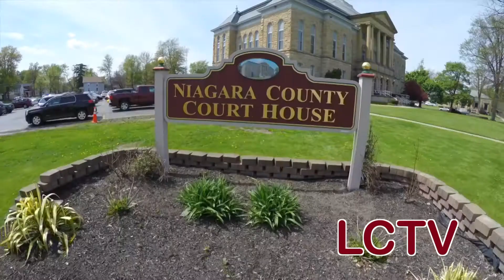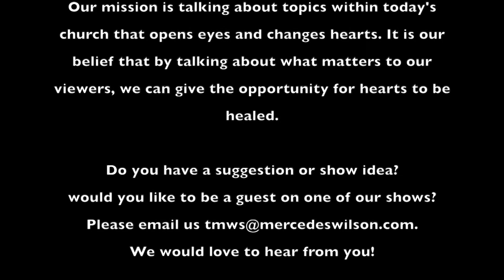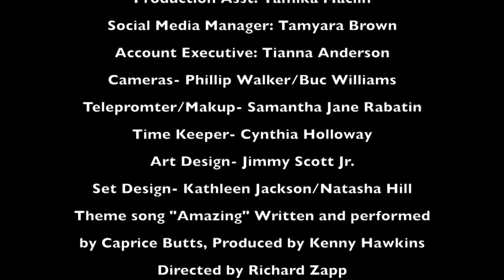Sexual abuse is real!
Join me as I sit with Ashley Nicole, a young woman that was sexually abused by her father, a leader in the church.  Her journey is the same as so many of us, but her story of triumph is amazing.  Be sure to tune in!